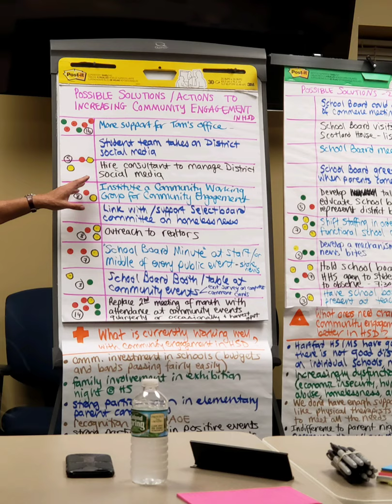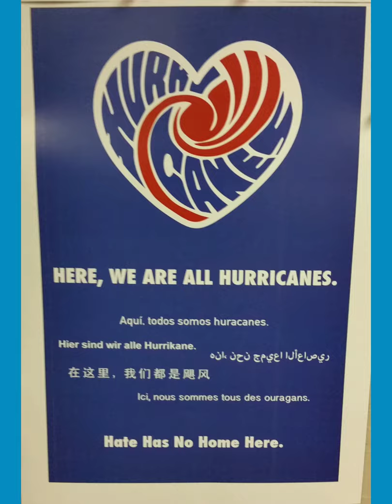"WE HURRICANES"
Music & Video by Kevin "Coach" Christie, Hartford, VT.